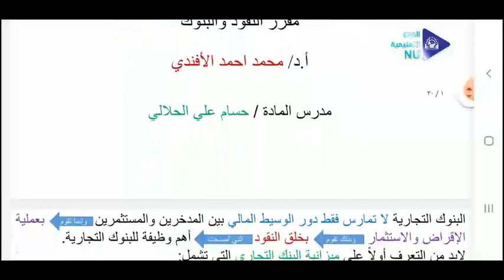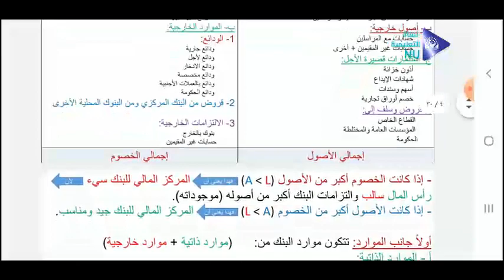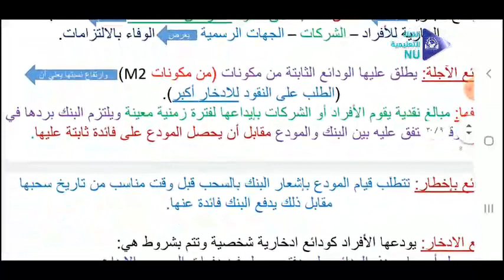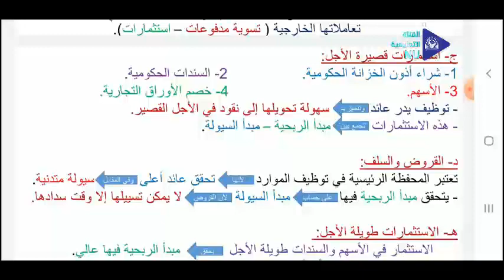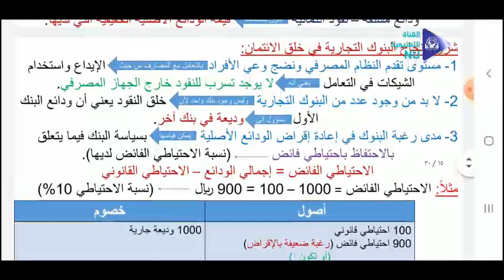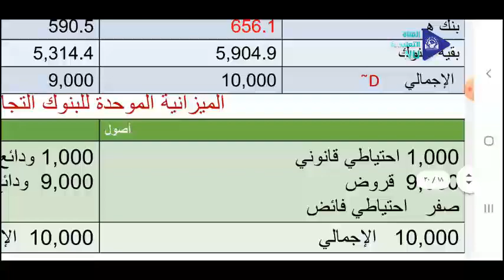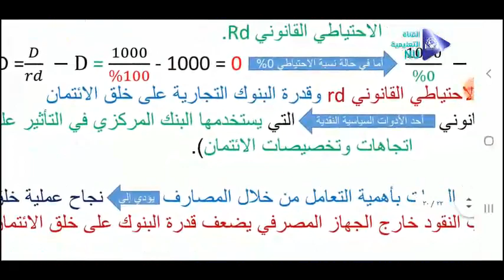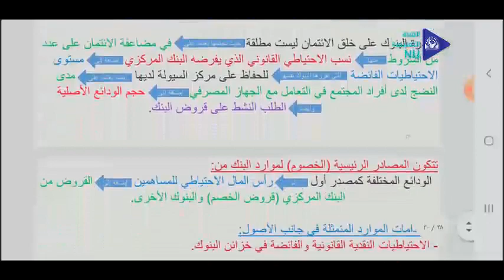اقتصاديات النقود والبنوك المحاضرة السابعة أ حسام الحلالي العلوم الادارية المستوى الثاني